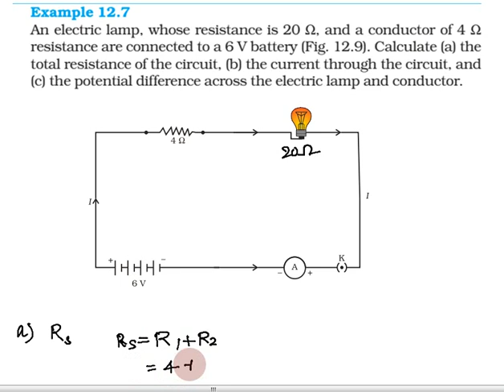Electricity in Tamil | Part 15 | Class 10 Science (Physics), CBSE Chapter 12 in Tamil | NCERT